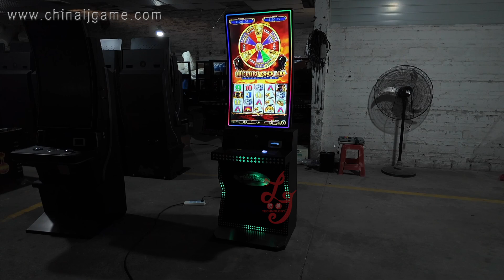43 inch Gaming Machines Arcade Metal Skilled Gaming Cabinet For Sale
Skype: gzgamecris